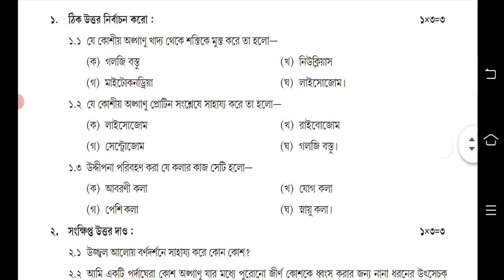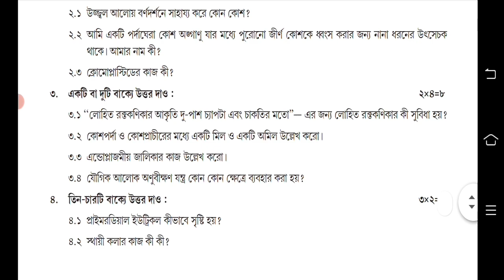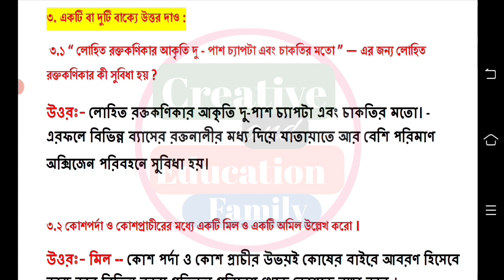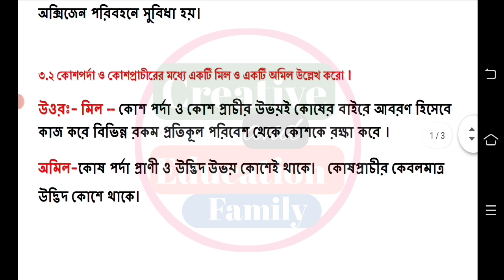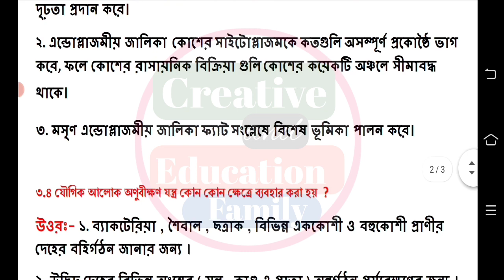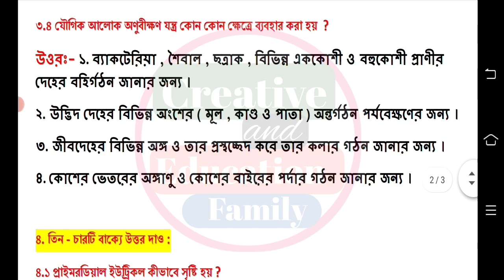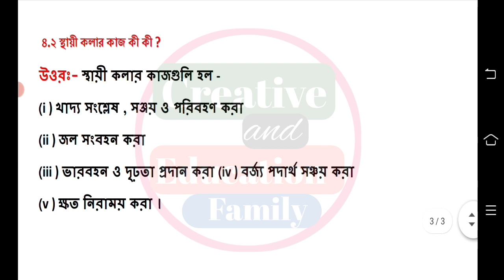Class 8 Science Model Activity Task Part 2 February 2022 || Model Activity Task Class 8 Poribesh